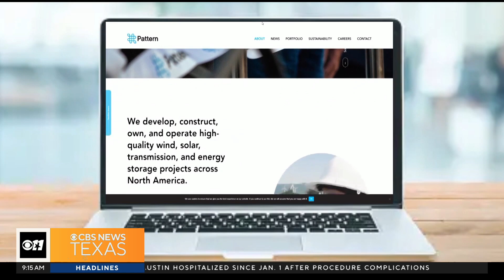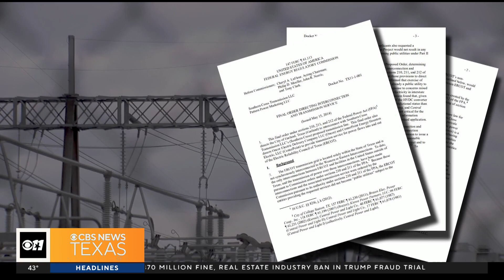ERCOT may link to eastern electric grid to avoid emergency conditions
ERCOT may connect to the eastern electric grid, which would allow Texas to draw power from other states in case of an emergency — such as a winter storm. But, the project is not new and it's far from a done deal.